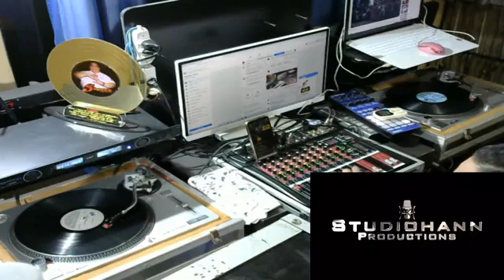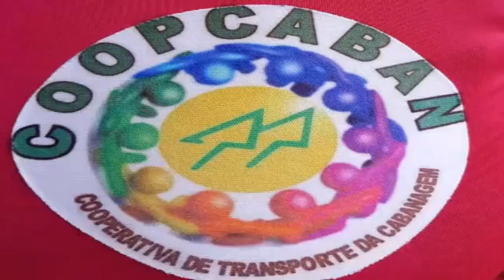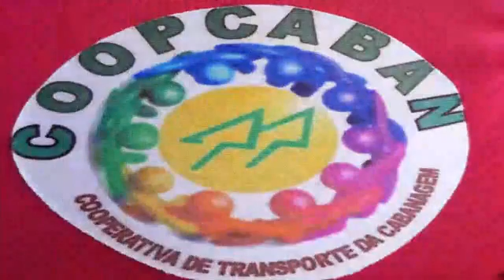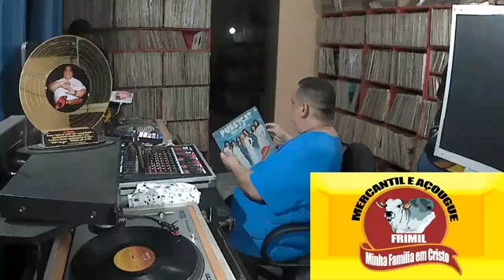ULTIMA LIVE DO VINIL COM ETERNO DJ SIQUEIRA O REY DA SAUDADE 08-03-21